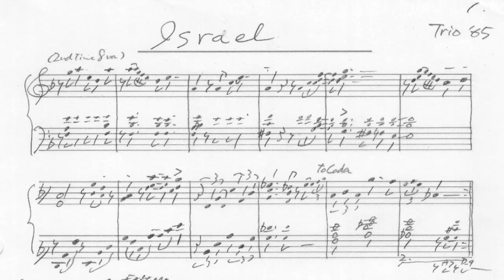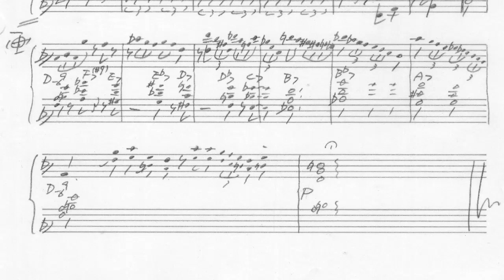Israel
2024/02/11
Sato's Bar at Sanjo city

bass: Sotoshi Azuma
drums: